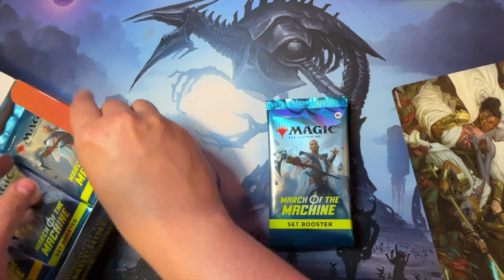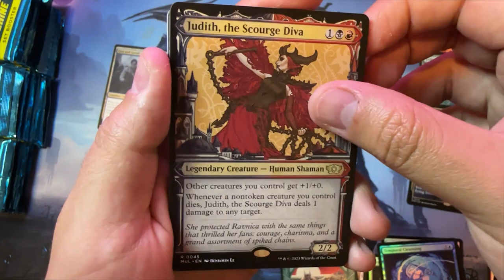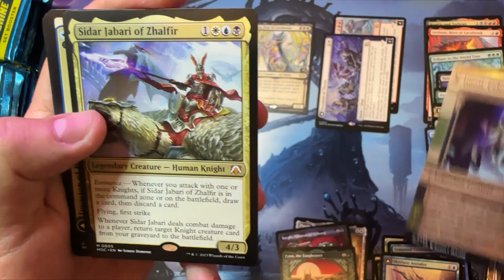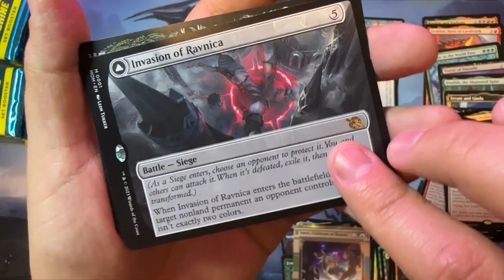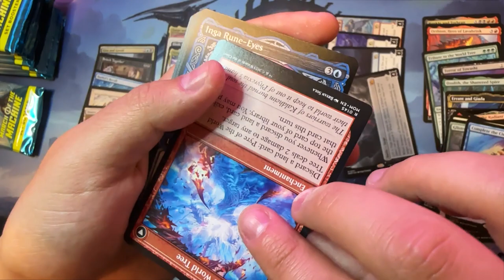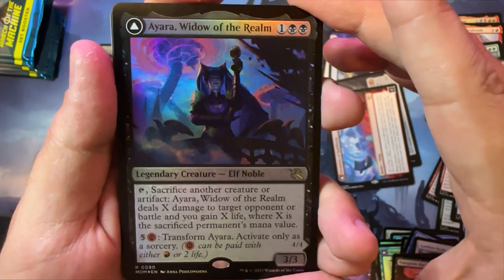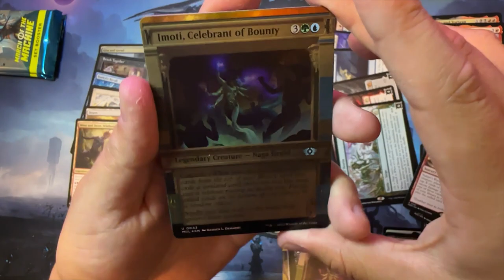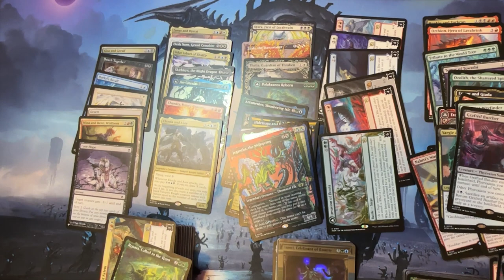It finally happened! - March of the Machine Set Booster Box opening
Hey Guys, Bulbs here. I finally got 1 of my preorders and are finally opening my first box of March of the Machine! Really excited to open, even though it seems like collector booster are the way to go with this set. I like what the did with the set so far. Hope you enjoy!

or

Want to Participate in openings? All patrons get access to my janky discord channel. I post what boxes I am getting and with enough interest we can do pack battles!

As always, I am still very new to recording and doing openings so please provide ANY and all feedback. I would like to make these more enjoyable to watch for you.